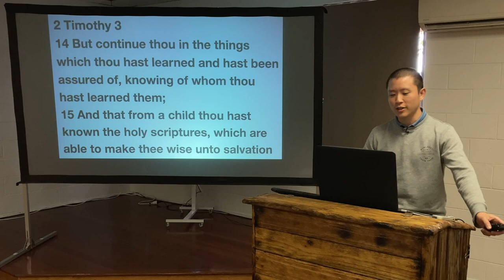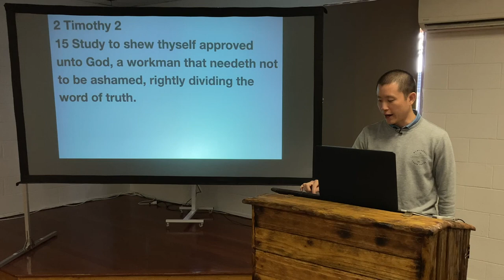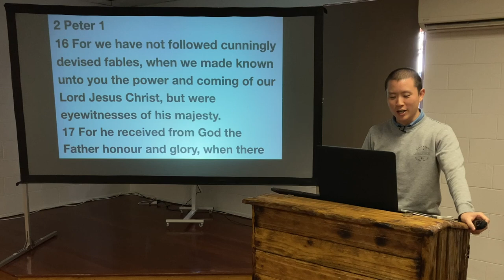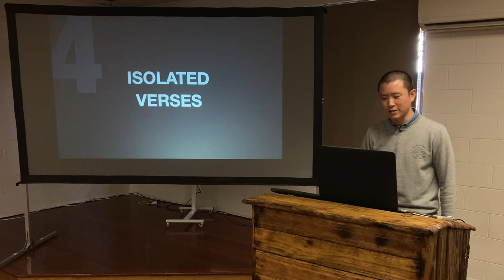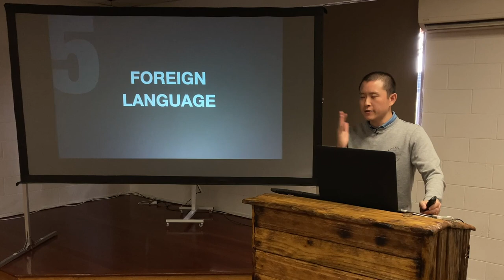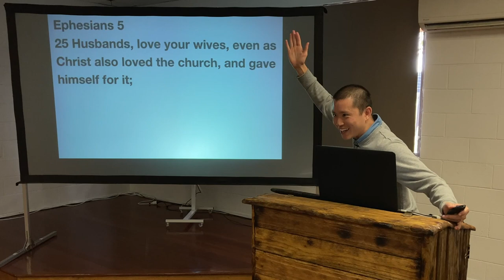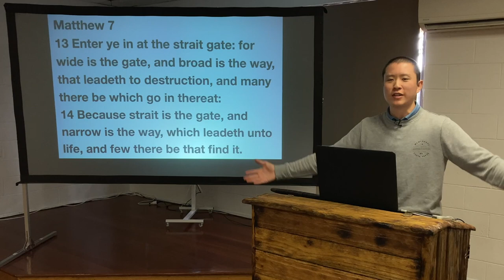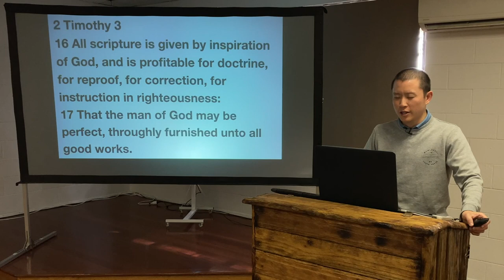SUN: Our Final Authority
Victor Tey preaches on how the word of God should be the final authority in our lives in all matters of faith and practice.

00:00 Introduction
08:27 1. Emotions
10:58 2. Experience
17:37 3. Tradition
23:32 4. Isolated Verses
28:05 5. Foreign Language
40:25 6. Authority
44:01 7. Majority
48:15 8. Association
53:22 Conclusion